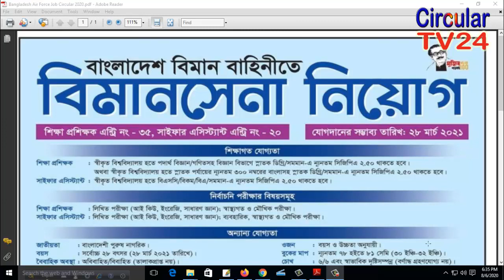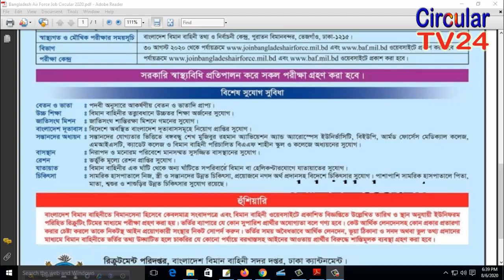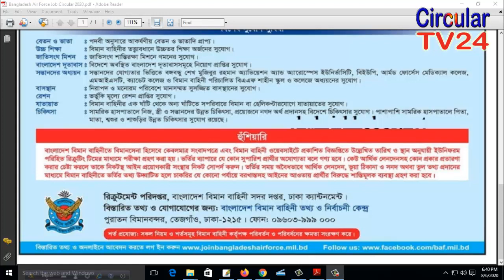বাংলাদেশ বিমান বাহিনী নিয়োগ বিজ্ঞপ্তি ২০২০_Bangladesh Air Force Job Circular 2020_Circulartv24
CircularTV24
This is a Educational and Tech channel. so please subsribe my channel for more important  video.

Thanks.